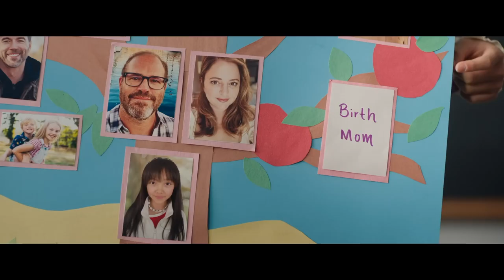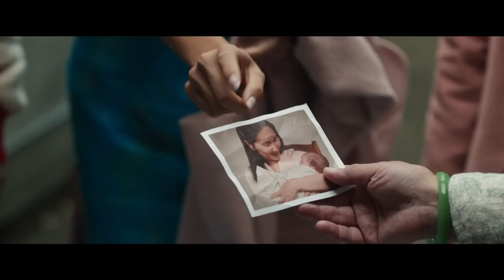JOY RIDE Official Movie Trailer (2023)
JOY RIDE - Follows four Asian-American friends as they bond and discover the truth of what it means to know and love who you are, while they travel through Asia in search of one of their birth mothers.

Director: Adele Lim
Writer-Cherry Chevapravatdumrong (screenplay by), Teresa Hsiao (screenplay by), Adele Lim (story by)
Stars: Stephanie Hsu, Ashley Park, David Denman